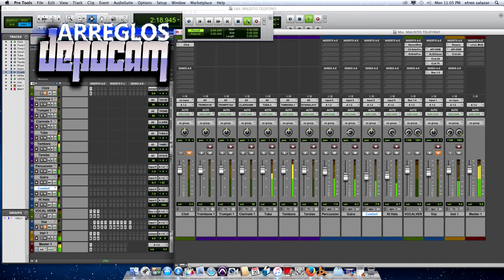Arreglo Musical De Banda Estilo Cumbia #5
PISTAS MUSICALES PARA TUS COMPOSICIONES
PUEDES RENTAR ESTA PISTA MUSICAL, POR SOLO $25 DLRS
MANDAME UN EMAIL PARA MAS INFORMACION